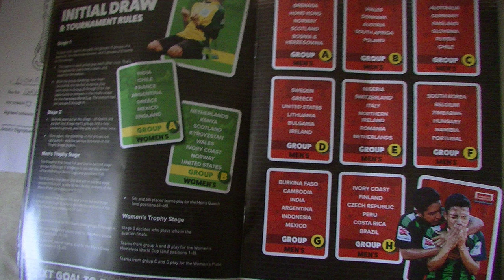Homeless World Cup, Glasgow 2016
A wee film depicting the atmosphere of day 3 at George Square Glasgow. Fantastic football and fun had by players and spectators.